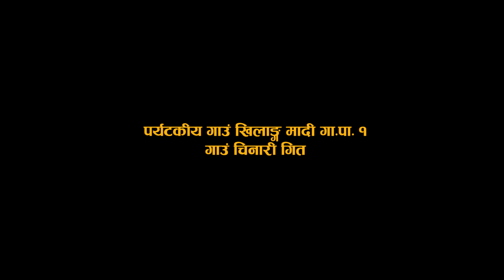Himal Jhalala......Khilang Gaun || Village Promotional song || Rajani Rhytham Rai 2020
Himal Jhalala. Khilang Gaun
Singer - Rajani Rhytham Rai
Lyrics/Music - Krishna Kumar Grg
Arrange- Sahil Gayak
Cinematographer/Edior- Santosh Konme
Choreographer-Gore Grg
Director- Naujung Grg
Makeup- Renu Grg
Camera Asst- Tekman Grg
Model - Srijana Grg
Presentation of Konme Entertainment

KONME ENTERTAINMENT is authorized to upload this video. Using of this video on other channels without prior permission will be strictly prohibited.Embedding to the websites is allowed.

KONME ENTERTAINMENT PVT.LTD.